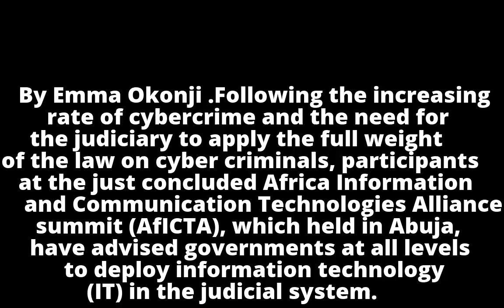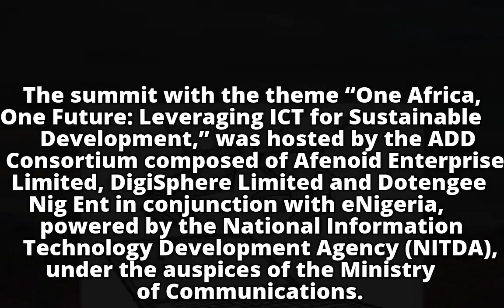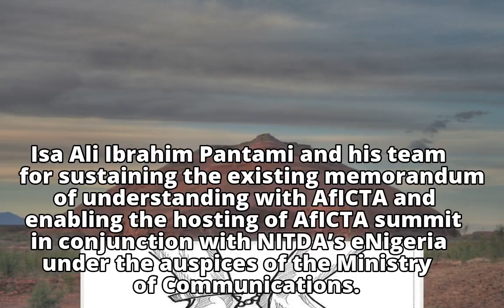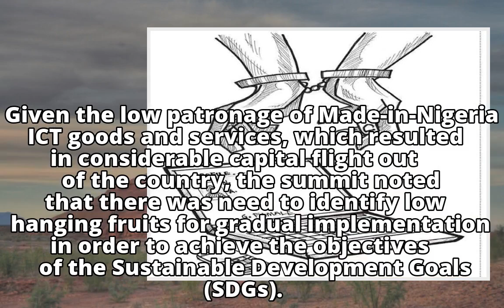Cybercrime: Govts Urged to Deploy IT in Judiciary